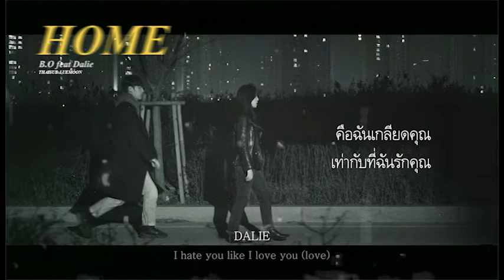[THAISUB] Home(바래다줄게) - B.O.(비오) Feat. DALIE(달리) [THAIUB:BLUEMOON💙✨]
[MV] B.O.(비오) _ home(바래다줄게) (Feat. DALIE(달리))

***หากมีข้อผิดพลาดอะไรขออภัยด้วยนะคะ
อยากให้แปลเพลงไหนเมนชั่นมากันได้นะคะ